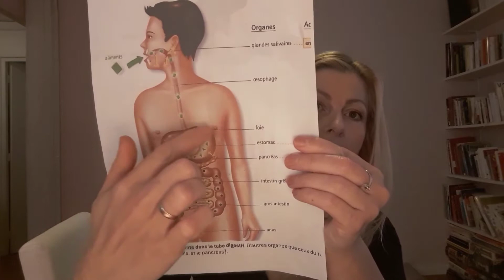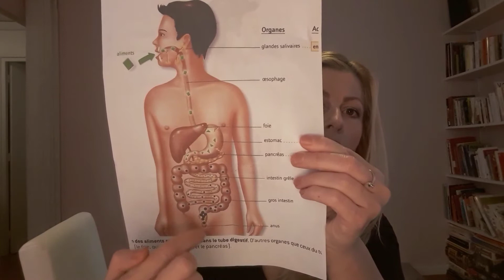Le grand nettoyage du tube digestif par l'eau n.5